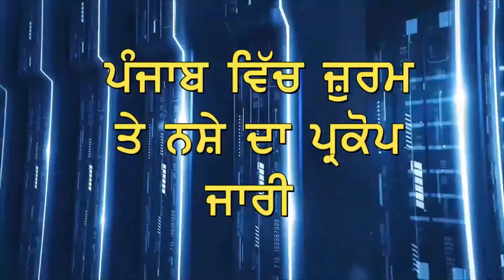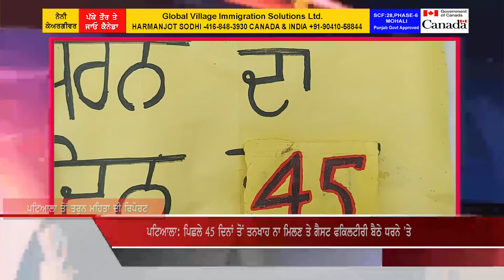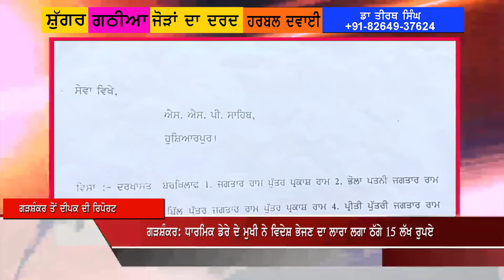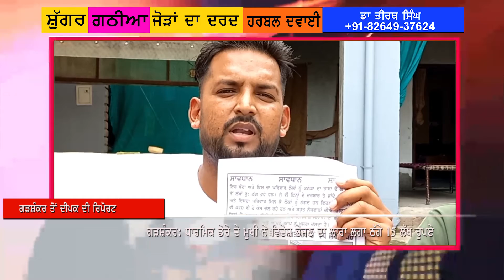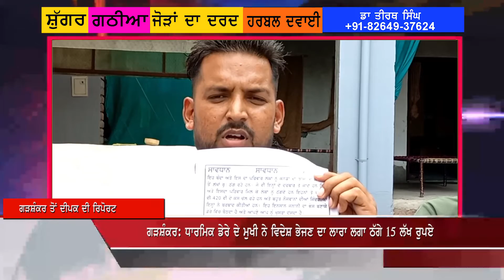DR Raj Bhadhur update :ਪੰਜਾਬ ਸਰਕਾਰ ਦੇ ਸਿਸਟਮ ਨੇ ਰੁਆ ਦਿੱਤਾ ਵਿਸ਼ਵ ਪ੍ਰਸਿੱਧ ਡਾ ਰਾਜ ਬਹਾਦੁਰ